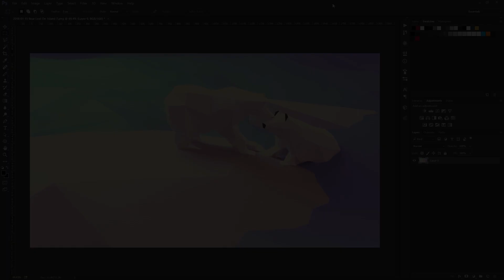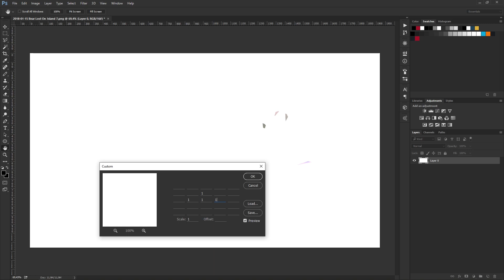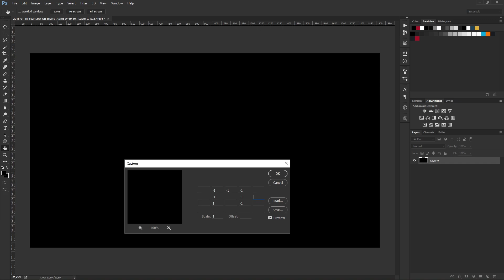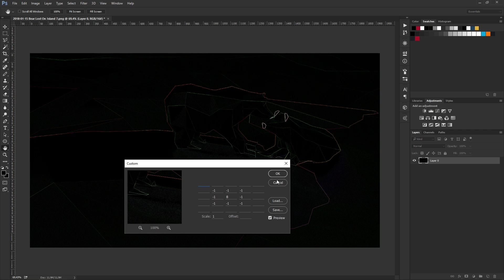[Photoshop] - Custom Filter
This video will show you how to use the Custom Filter in Photoshop. You will see some examples of how it is used and get an explanation of what mathematical methods are used to drive the Custom Filter in Photoshop.